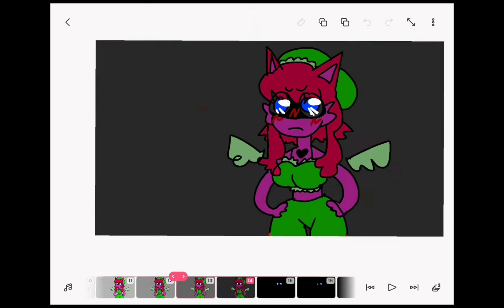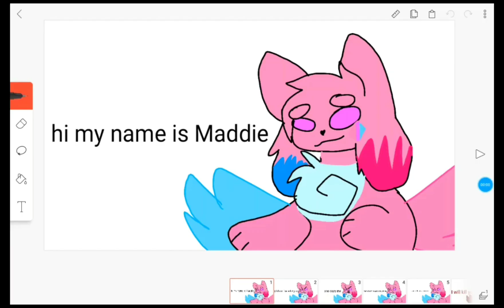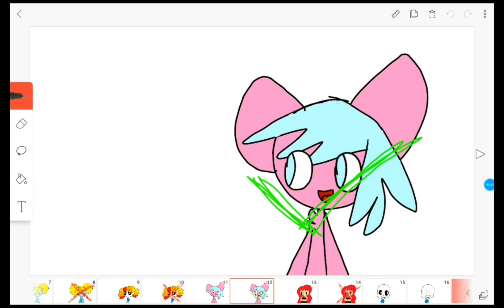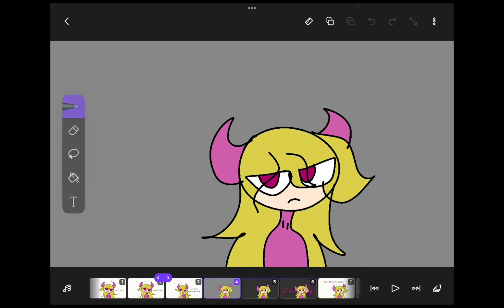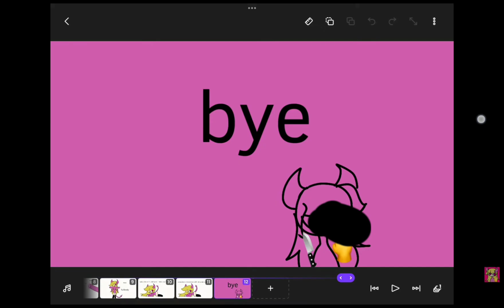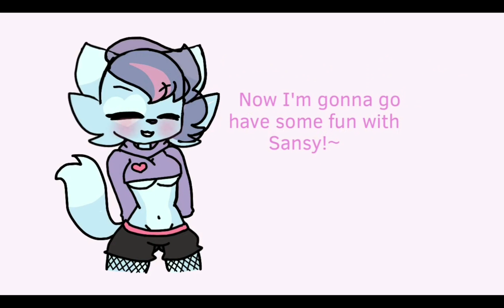reacting to sans fan girls#IWANNADIE